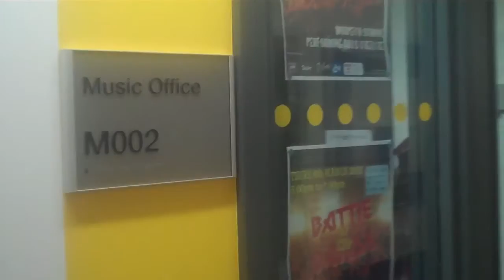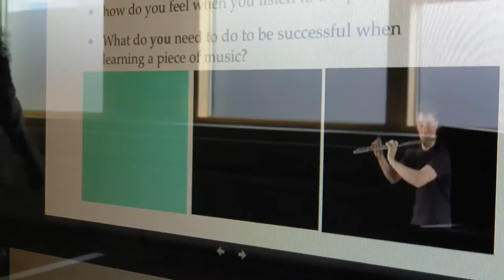A day in the life at Morpeth School Music Department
Morpeth School is a Musical Futures Champion School. This is a day in the life of our department.